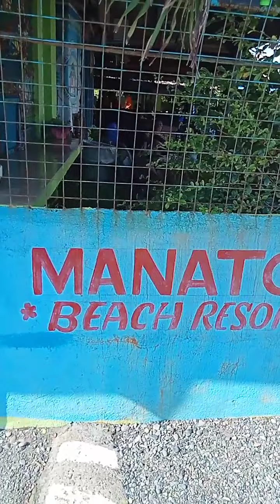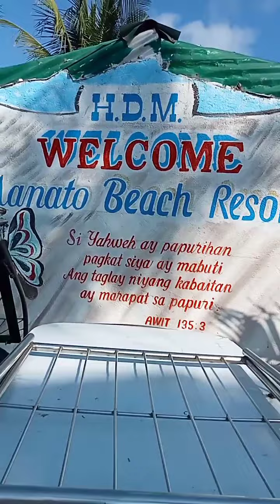Manato Beach Resort Proper Bansud Oriental MINDORO